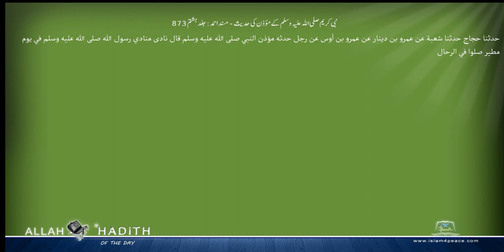نبی کریم صلی اللہ علیہ وسلم کے مؤذن کی حدیث مسند احمد Musnad Ahmad Islam4Peace com